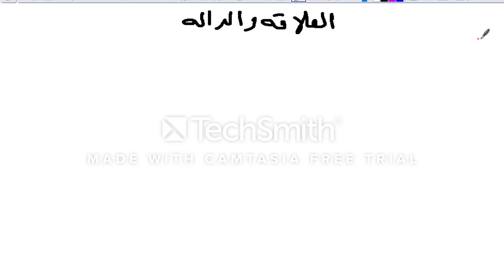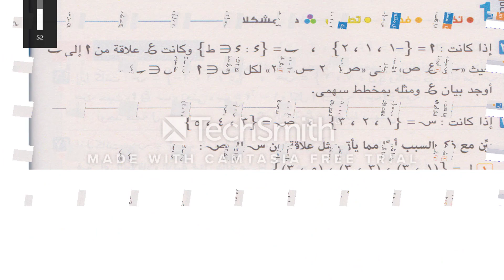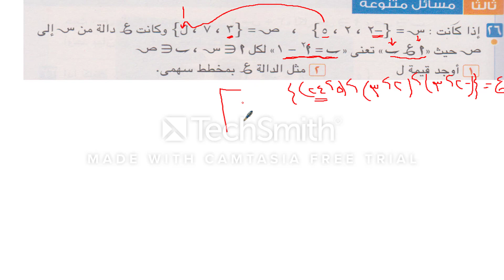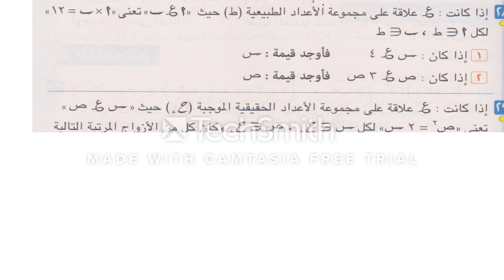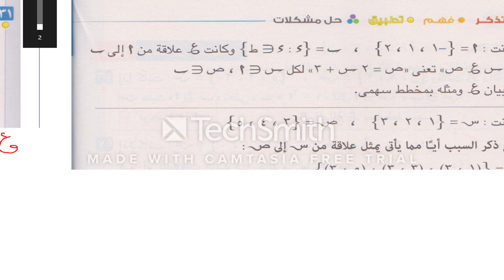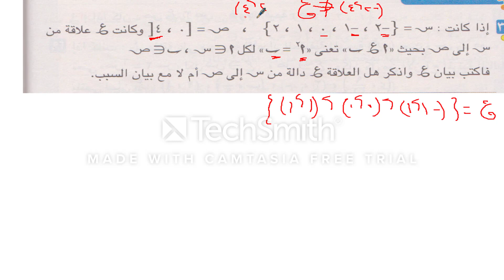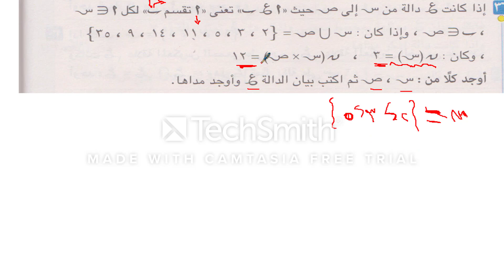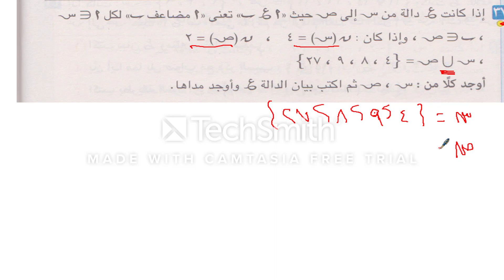العلاقه والداله للصف الثالث الاعدادى فصل دراسى اول 2023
العلاقه والداله
 للصف الثالث
الاعدادى
فصل دراسى اول 2023